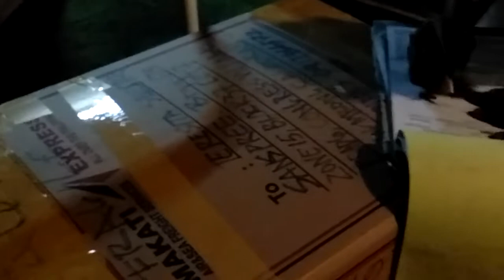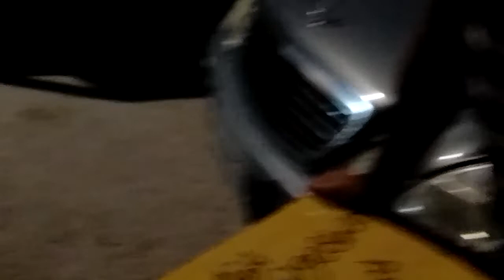Pick UP My Balikbayan Box...